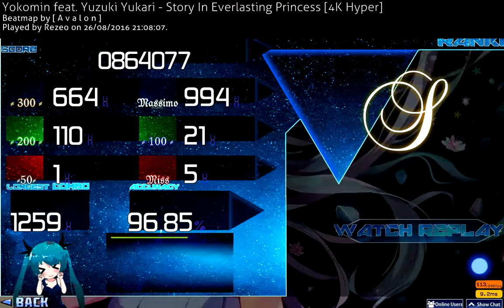[Osu!Mania][4K] Yokomin feat. Yuzuki Yukari - Story In Everlasting Princess [4K Hyper] (3,56 stars)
Here we go for a super long title ! ... Wait, a super long combo ! Not the longest but this is my highest score on this map !